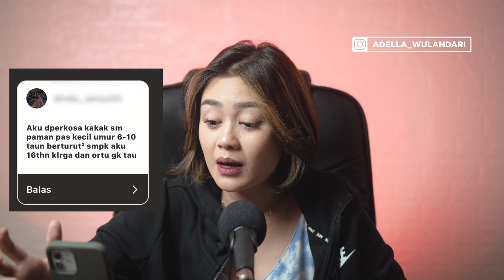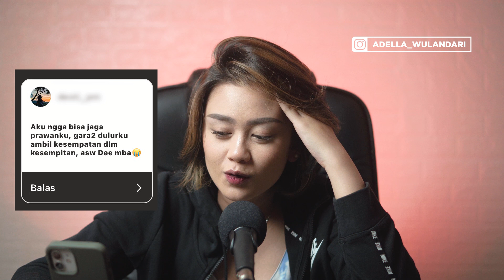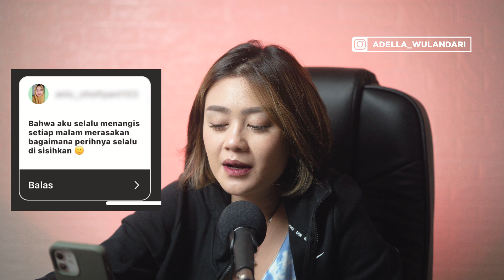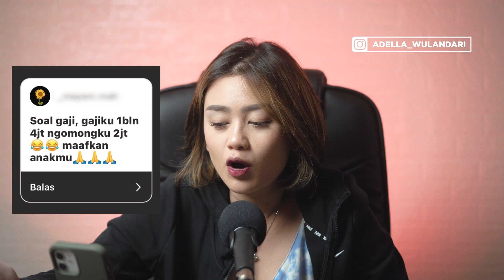ASTAGA! BACAIN RAHASIA PARA NETIZEN DARI ORANG TUANYA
AYO NONTON VIDEO SEBELUMNYA..!!!

| CURHAT DISINI |
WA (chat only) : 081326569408